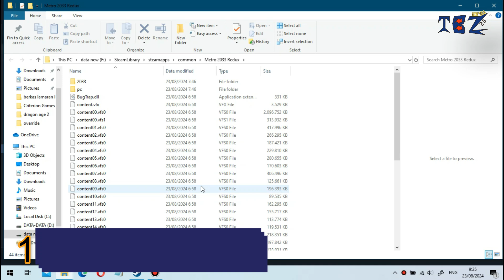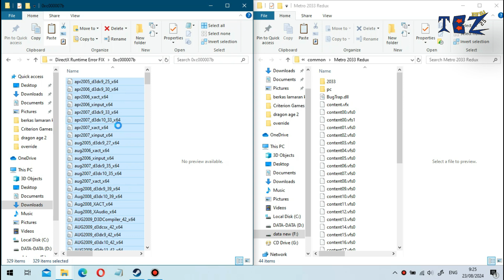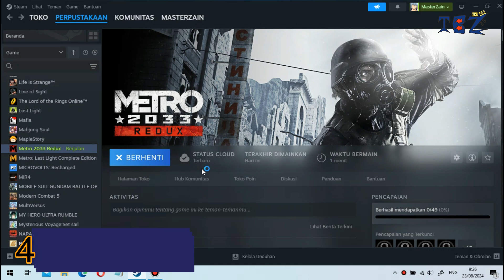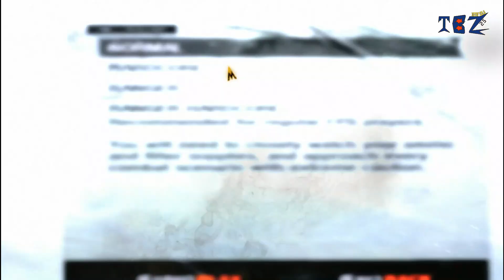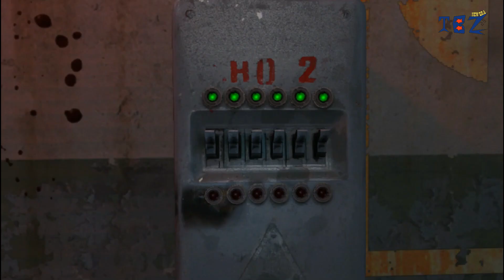How to Fix Metro 2033 Redux not launching on Steam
just information :
First of all, download the file in the link below and extract the file. After that, follow the steps in the video above
(sekedar informasi :
Pertama-tama kalian download filenya di link dibawah ini dan ekstrak filenya. setelah itu ikuti langkah divideo diatas)

2. Watch this video for at least 3 minutes without skipping

spek mylaptop
processor : intel celeron N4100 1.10 Ghz quad core
RAM : 4GB
VRAM : 128mb
graphic : intel UHD graphic family
OS : windows 10 home 64bit
directx 12

spec Metro 2033 Redux on PC (minimum)
OS *: Windows Vista, 7 or 8 (64-bit only)
Prosesor: Dual Core CPU (2.2+ GHz Dual Core CPU or better)
Memori: 2 GB RAM
Grafis: DirectX 10, Shader Model 4 compliant graphics cards (GeForce 8800 GT 512 MB, GeForce GTS 250, etc)